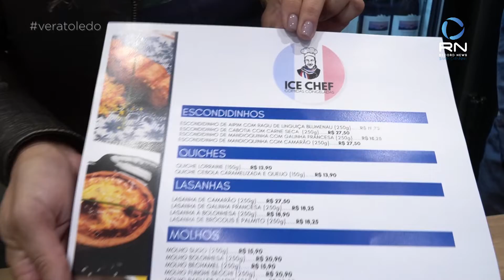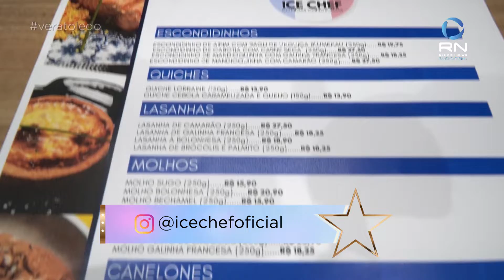Programa Vera Toledo: Empresa de congelados da Capital oferece variedade de sobremesas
No programa desta terça-feira(10),Vera Toledo confere a variedade de pratos e sobremesas disponíveis na sede da empresa ICE CHEF .